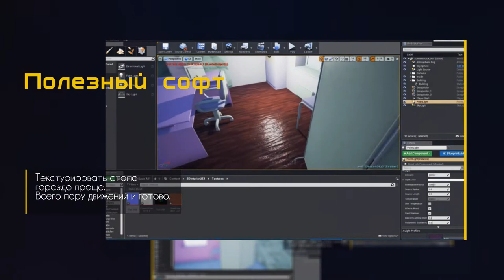3D Интерьер 3.0 - Интеграция с Unreal Engine 4 - Udemy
3D Интерьер 3.0 - Интеграция с Unreal Engine 4 - Udemy
Начни изучать Unreal Engine 4 - Быстрый старт на примере.

Мир 3D графики не стоит на месте! Развитие идет геометрической прогрессией. Новый шаг для 3D художника - это изучть рендер реального времени. Игровой движок Unreal Engine 4 как раз, то что нужно для следующего развития.

Unreal Engine 4 (UE4) - один из лидирующих движков на данный момент. У него много функционала от простой визуализации объектов до создания 3D игр. Приятная картинка движка вас удивить и вы больше не захотите переходить обратно к долгим рендерам в самом 3D Studio Max.

На конкретном примере, самые нужные инструменты для начала изучения Unreal Engine 4.

skype: sergey.cg